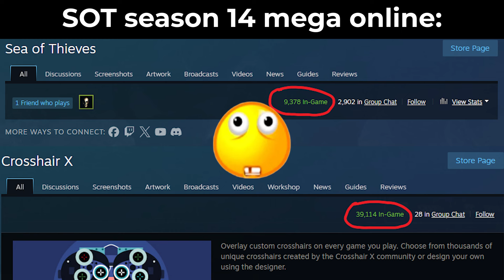sot Season 14 Preview